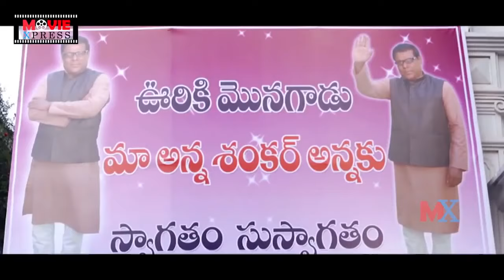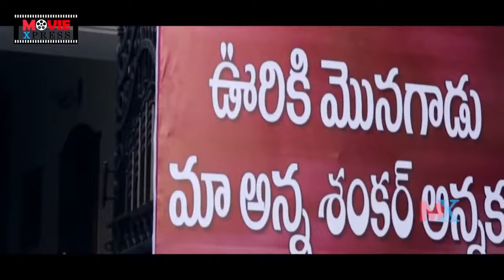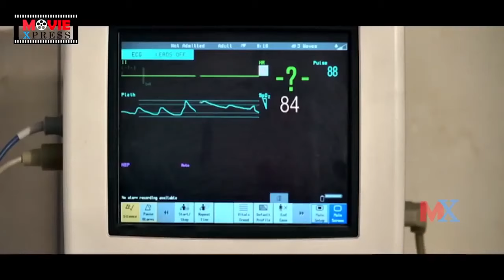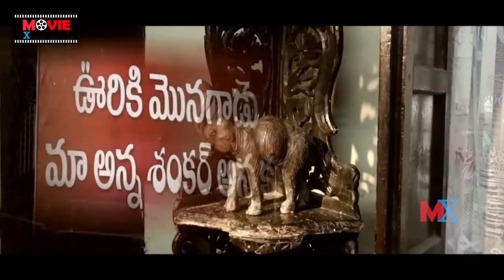Oh My Love Rom Movie | Raja Abel | Nisha Shah | Jyothi Labala | Movie Express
Oh My Love Movie Director: M. J. Reddy.
Movie Producer: S. V. Rao.
Music Composer: Sandeep.